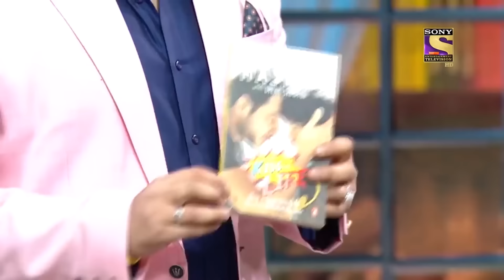Kapil Flirts With Sunny Leone | The Kapil Sharma Show | SET India Rewind 2020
We bring to you the clips of your favorite SET India shows. So sit back and enjoy these rewind videos handpicked for you.